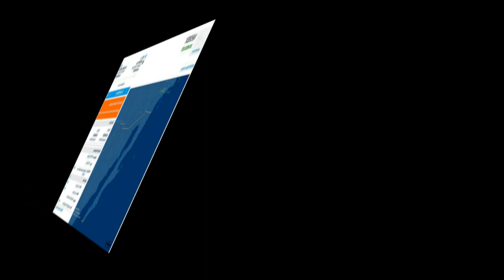Jennifer Aniston & Courteney Cox went missing when two people boarded a plane during trip to Mexico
Jennifer Aniston and Courteney Cox in private jet terror: Flight loses a tire while taking off for 50th birthday trip to Mexico and returns to California for emergency landing